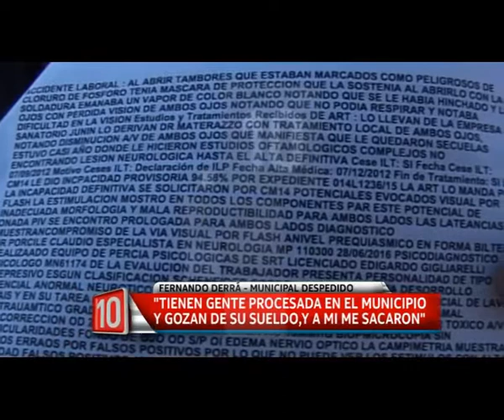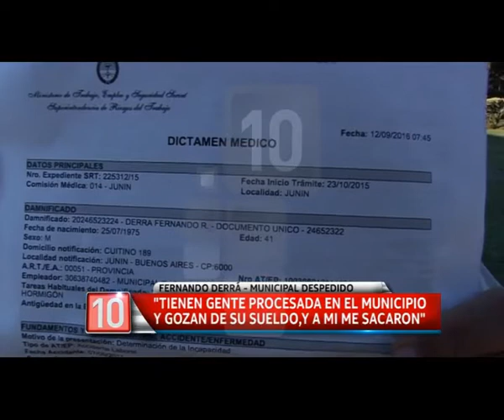CANAL 10 JUNÍN INFORMA: Entrevista de Fer Bongiorno a Fernando Derra, empleado municipal despedido.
CANAL 10 JUNÍN INFORMA: Entrevista de Fernando Bongiorno a Fernando Derra, empleado municipal despedido. (Parte 2)